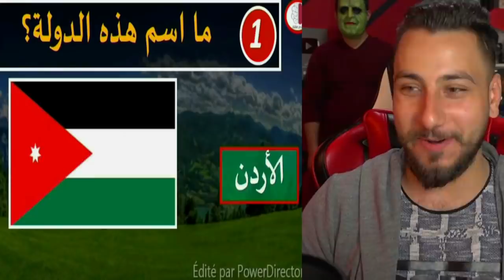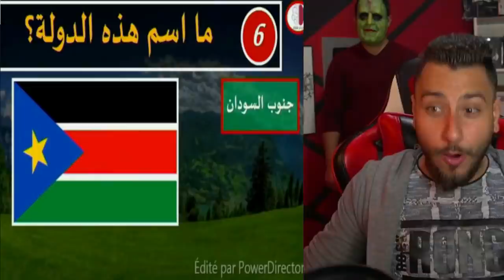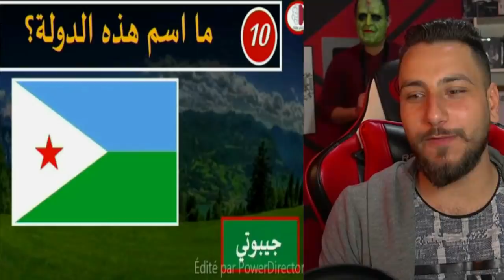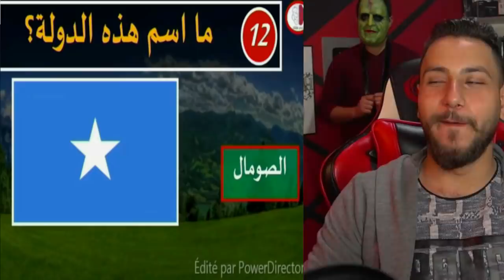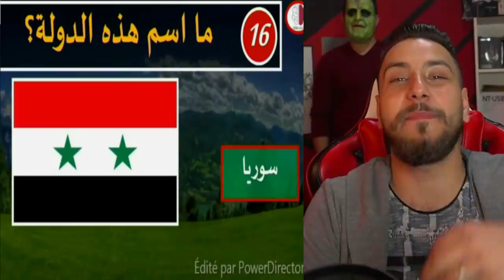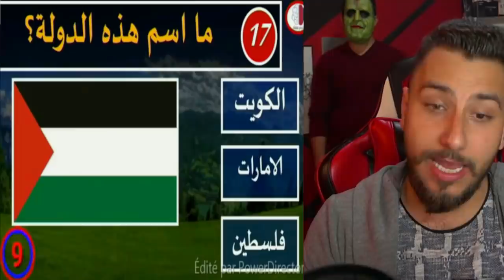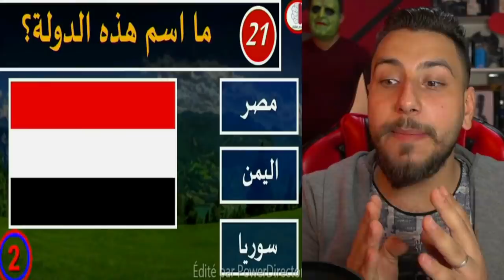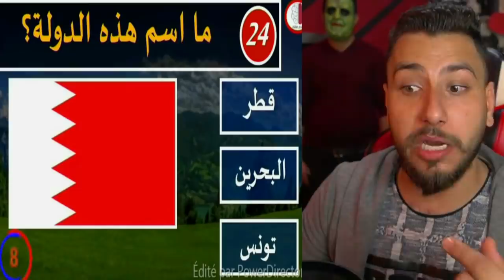أتحداك تعرف أعلام هذي الدول العربية | جلدني الرجال الاخضر !!!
رابط الديسكورد
ايدي حسابي البوبجي
بدنا نوصل 2 مليون مشتراك,فعلو زر التنبيهات (🔔) شان توصلك الفيديوهات الجديده
عددنا اليوم (1,620,000) أخ و أخت
        ✪ عناويني ✪                         ✪ عناوين اخوي براهيم ✪
    instagram: ibo.obz                 instagram: ha_obz